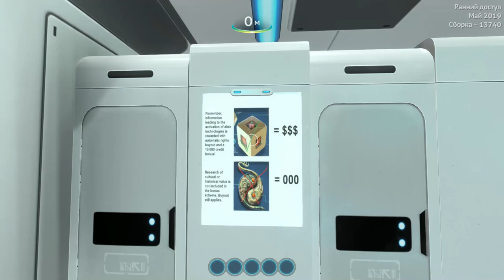СУБНАТИКА НИЖЕ НУЛЯ НАЧАЛО НОВОЙ ИСТОРИИ Subnautica Below Zero